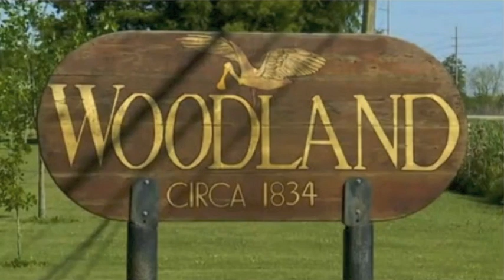A Brief History of Woodland Plantation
Did you know the famous pirate Jean Lafitte was a frequent visitor?
Check out the brief history of Woodland Plantation on ABC WGNO